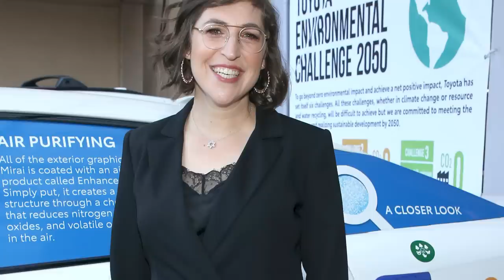Weird Secrets Of The Big Bang Theory Cast That Shook Us To The Core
For 12 seasons, The Big Bang Theory was one of the most popular shows on network TV. The CBS sitcom followed the lives of four scientists and one of their neighbors, Penny (Kaley Cuoco), and it soon became an even bigger ensemble as the characters found love. However, there was a lot of love behind the scenes, as well, including the castmates who dated for two years without anyone knowing.

From the injuries that the writers had to work around to the times the cast members didn’t realize how inappropriate they were being, let’s take a look at some weird secrets of The Big Bang Theory that shook us to the core.

Behind-the-scenes romance | 0:00
Another set romance | 1:18
Not here to play games | 2:15
Failure to launch | 2:59
Melissa Rauch gets raunchy | 3:58
Whirlwind romance... and divorce | 4:54
Another unique marriage | 5:51
Some Big Bang stars got big banged up | 6:335
A big bang editorial | 7:47
Space… The lonely frontier | 8:58